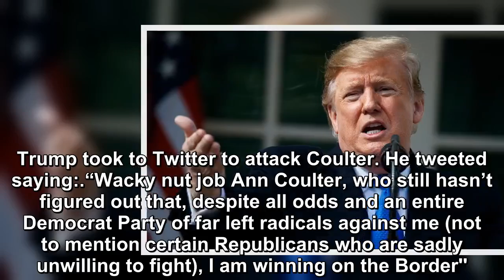Donald Trump’s ongoing feud with right-wingnut Ann Coulter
Donald Trump’s ongoing feud with right-wingnut Ann Coulter continued on Saturday when the president lashed out at the conservative pundit while claiming that he is “winning” in the border wall fight.